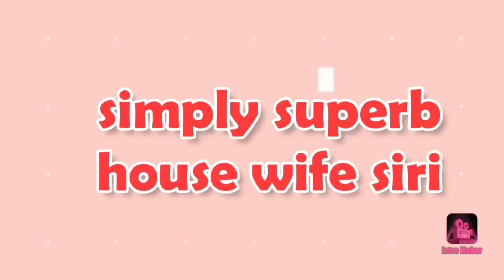EARLY PREGNANCY SYMPTOMS: FIRST SIGNS YOU MIGHT BE PREGNANT|గర్భం వచ్చే ముందు కనిపించే లక్షణాలు.....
copyright ❎❎❎❎❎❎ there is no copyright content and the information provided by the owner of the Siri
take care 😘😘
Shirisha gundarapu.
I hope e video meku nachuthundhi anukuttunanu by by.